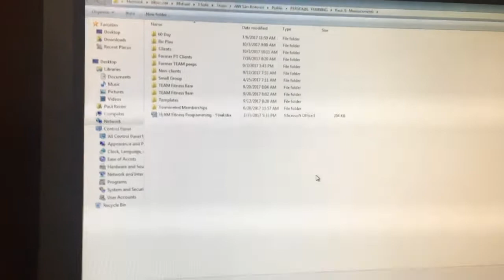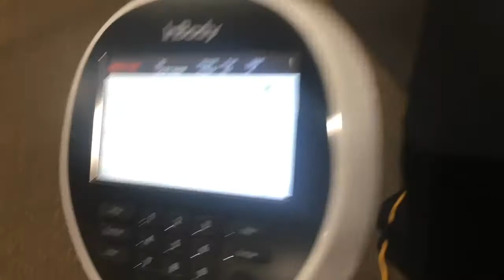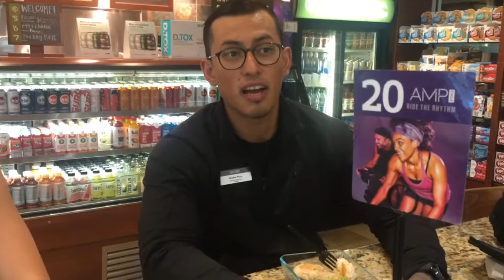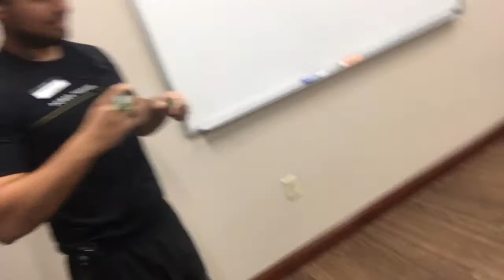Workday at Life Time (VLOG)